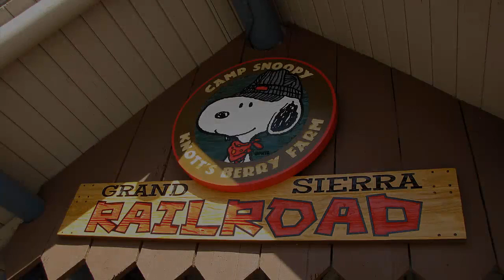Grand Sierra Railroad Caboose POV - Knott's Berry Farm (HD)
We had some fun with this one, a POV from the Caboose on the awesome Grand Sierra Railroad at Knott's Berry Farm's Camp Snoopy. Enjoy!!